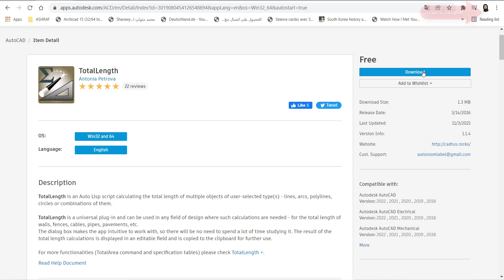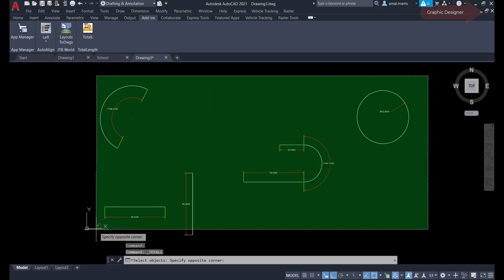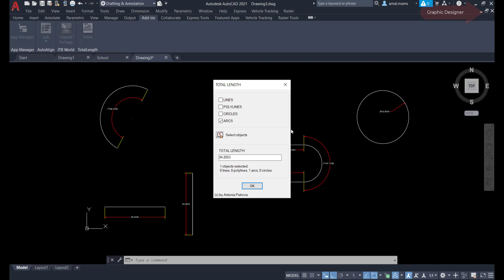إضافة أداه مهمة جدا حساب إجمالى الأطوال فى رسومات الأتوكاد | Autocad plugins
اضافة أداه لحساب الأطوال فى الرسومات فى
Autocad plugin Total length